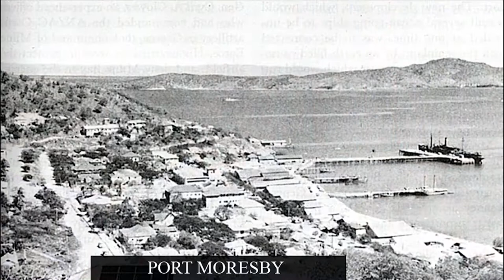ANZAC Portrait Series - Bruce Robertson - Part 2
Bruce Robertson commenced his military career serving with the 30th Battalion NSW Scottish Regiment. In 1942, Bruce joined the Royal Australian Air Force and served as a wireless operator with the newly formed 30 Beaufighter Squadron. Bruce was then stationed in Papua New Guinea and Darwin.